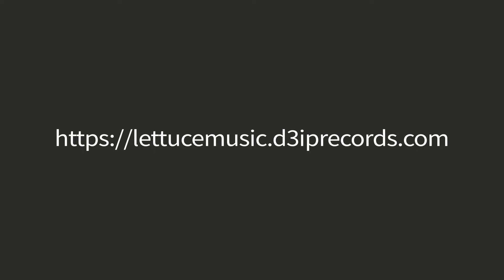[Preview] Choic, ScoLL(스콜) _ Drag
DRAG는 착한 남자가 헌신해 주는 여자친구로 인해 연애를 귀찮아하는 과정이 담겨있는 곡이다
여자친구라는 컴퓨터 아이콘을 휴지통에 넣어 분류하지만 영구삭제를 하지는 않는 남자의 욕심이 담겨있다

ⓒ 2022 Maximum quality / ⓟ 2022 [d3ip] Records